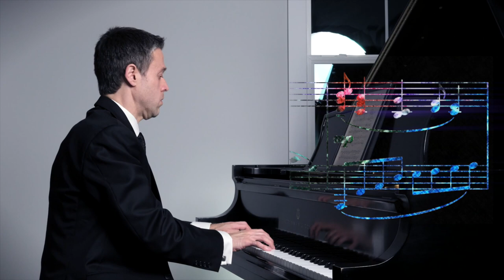Paul Sánchez performs "Glow"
Paul Sánchez presents the world-premiere of Graham Lynch's "Glow," from WHITE BOOK 3.

Co-presented by the San Francisco International Piano Festival and the International Piano Series.

NOTES BY THE COMPOSER, GRAHAM LYNCH

White Book 3, a set of five works that take their inspiration from the paintings and woodcuts of British artist Christopher Le Brun.

The first three pieces of the set have surface qualities of colour and light, and move easily from one to the next.

Glow, where constantly shifting foreground rhythms are framed within a more regular, formal architectural structure. These pieces reveal Lynch’s predilection for the qualities of French music.